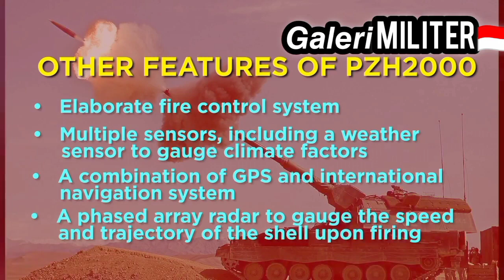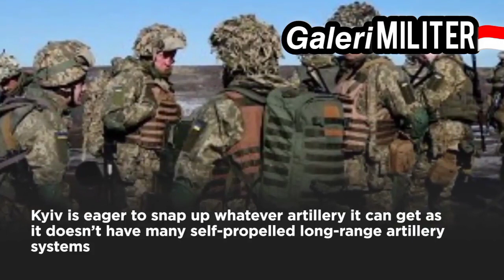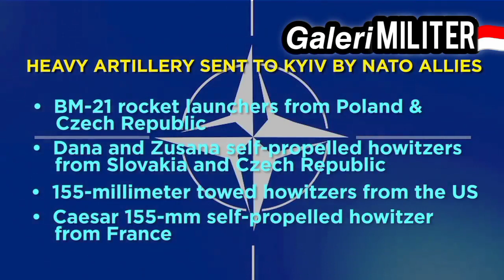Berita Terbaru Perang Hari ini- Belanda kirim Panzerhaubitze 2000 howitzer Ke ukraina untuk Perang.